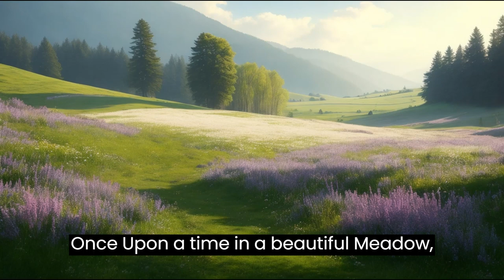Daisy the Donkey and Felix the Fox | Panchatantra | Moral Stories | English | Animated Story Kids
"Daisy the Donkey and Felix the Fox" is a heartwarming tale about two unlikely animal friends who embark on adventures together. Daisy, a kind-hearted donkey, and Felix, a clever and resourceful fox, demonstrate the power of friendship and teamwork as they overcome obstacles in their meadow home. Through their cooperation and support for one another, they learn important lessons about trust, kindness, and the value of working together. This delightful story is filled with moments of laughter, bravery, and a reminder that true friendship knows no bounds.